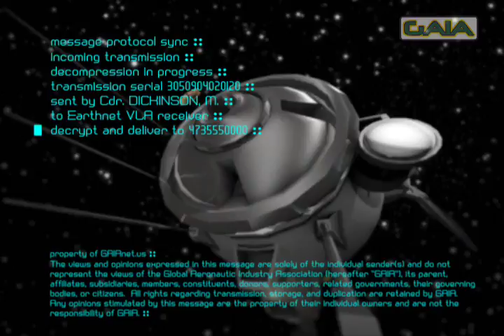Jupiter's Ghost - Week 35 - Mark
I'm seriously thinking about leaving the military when I get back.